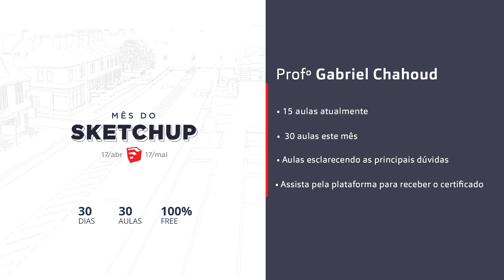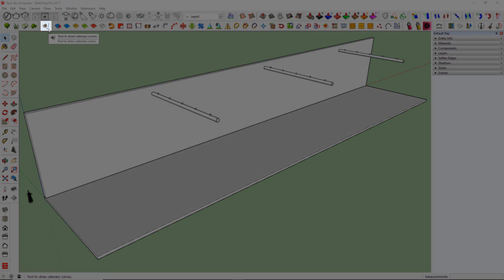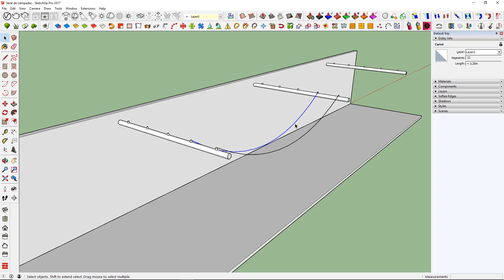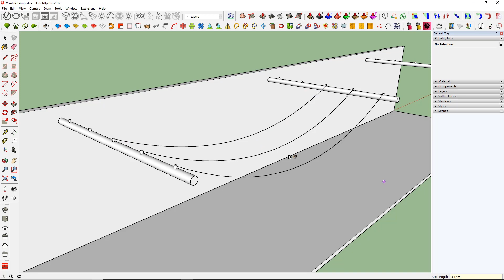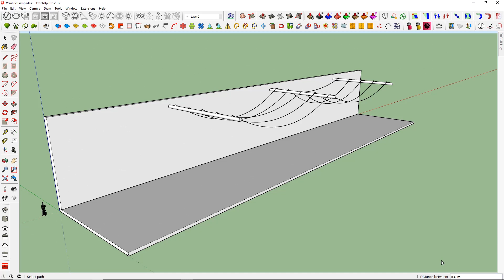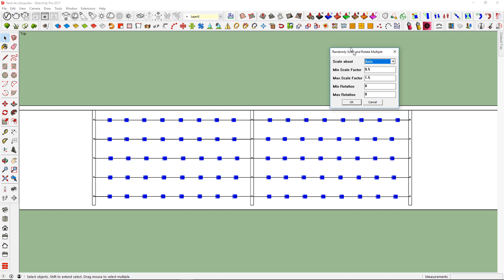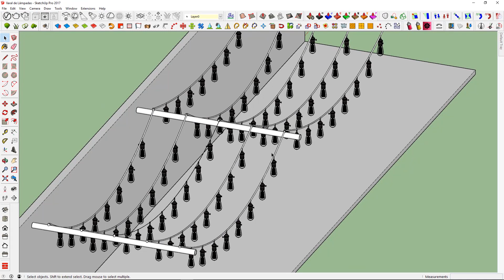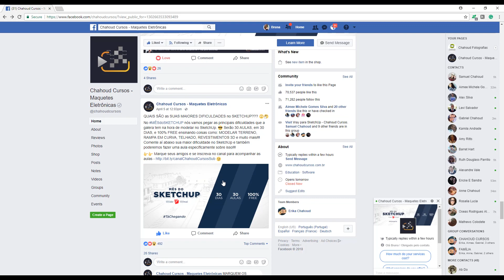Curso SketchUp 2017 - Aula 26: MODELANDO VARAL DE LÂMPADAS (MêsdoSketchUp - Dia 11)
Aprenda a modelar um varal de lâmpadas incrível no Sketchup!